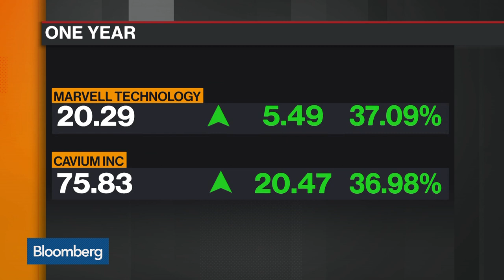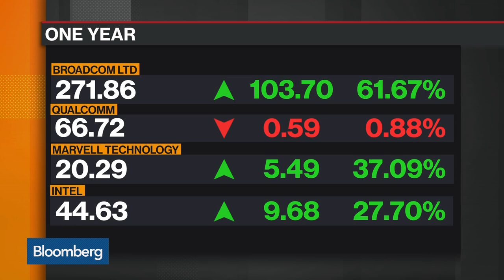Rolland, Hammond on the Marvell-Cavium Deal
Nov.20 -- Chris Rolland, senior analyst at Susquehanna, and Bloomberg's Ed Hammond, discuss a deal between Marvell and Cavium, and the state of m&a overall. They speak with Bloomberg's David Westin and Jonathan Ferro on "Bloomberg Daybreak: Americas."